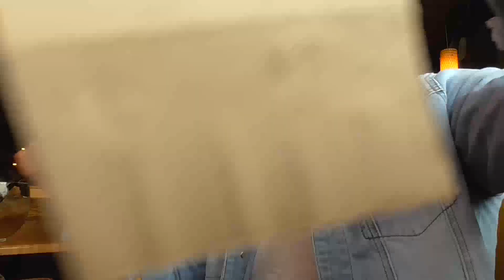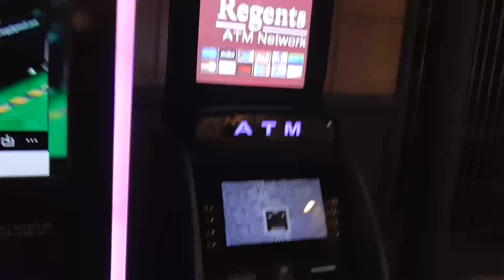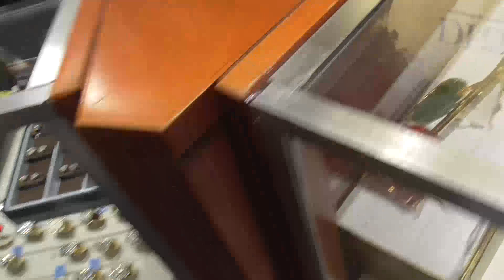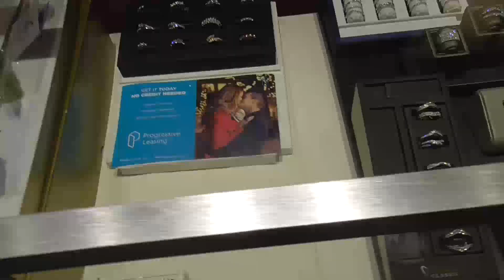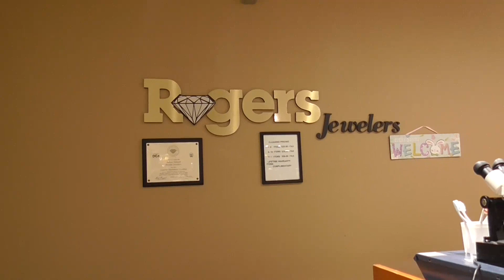The day and life of Country Boy Pantha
Today I went to Applebee's.